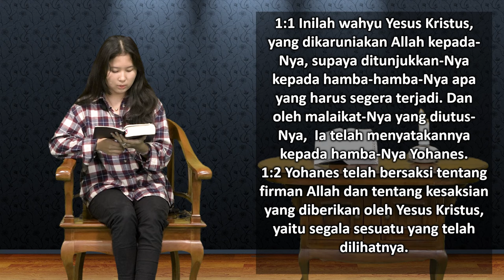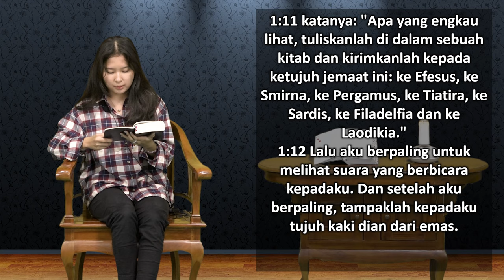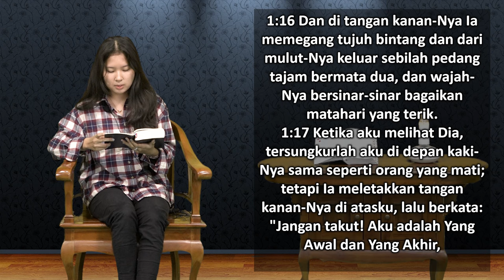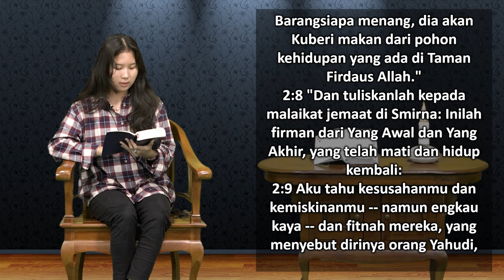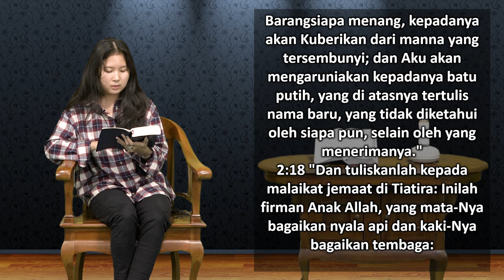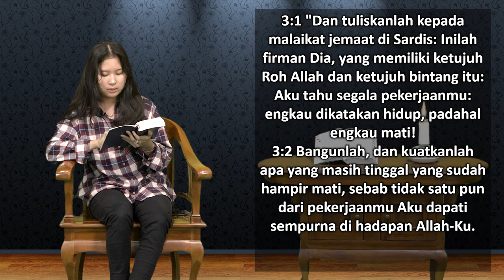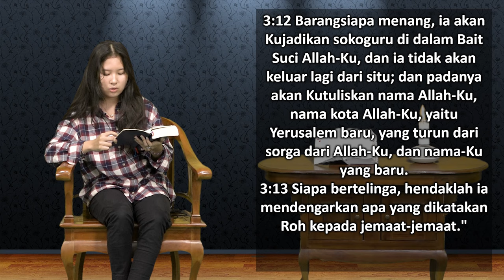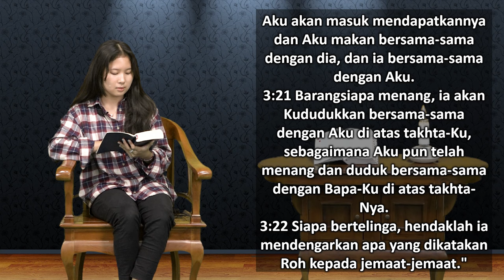Mari Membaca Alkitab | Hari ke 358 | Minggu, 24 Desember 2023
Bacaan : Wahyu 1:1 - 3:22
Tema : "Tamu yang Sangat Istimewa"